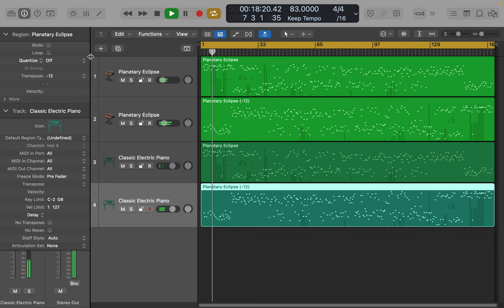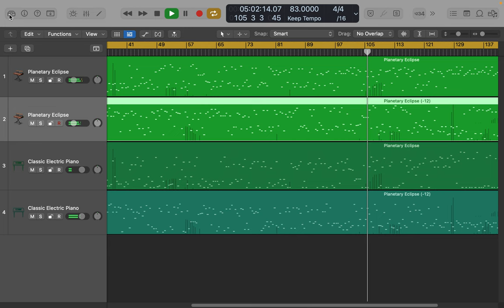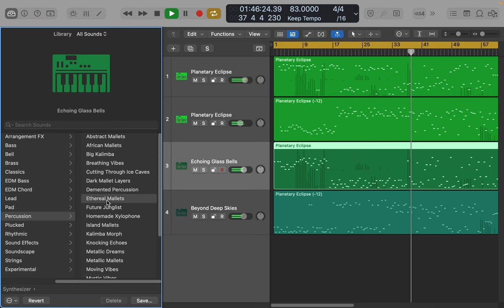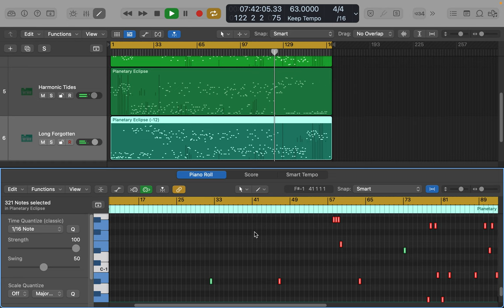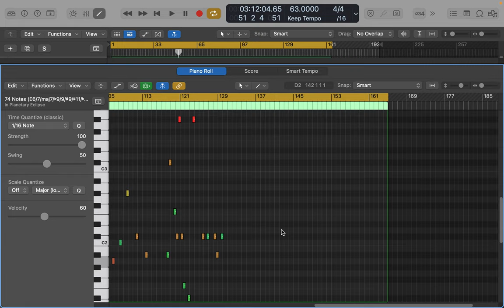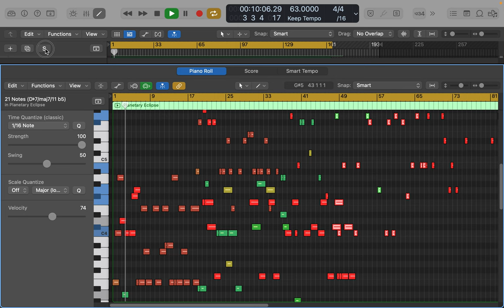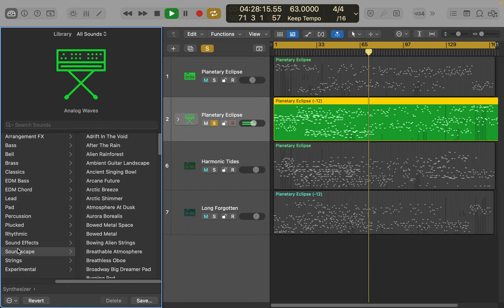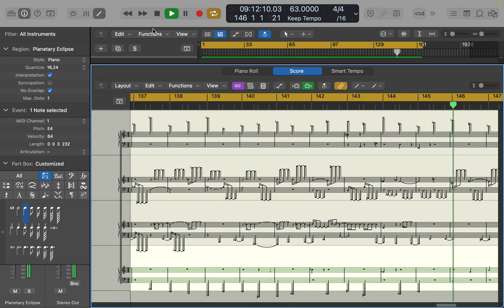[EPILEPSY WARNING] Screen Recording 2023 11 28 at 4 33 15 PM logic song creation part 1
wave file playing or buying ..